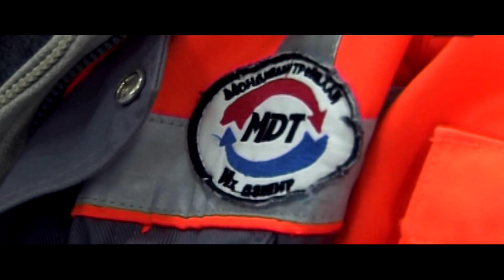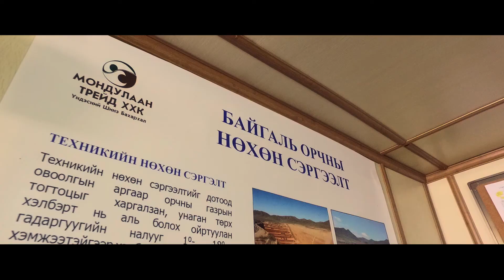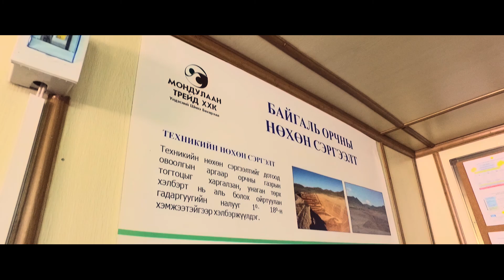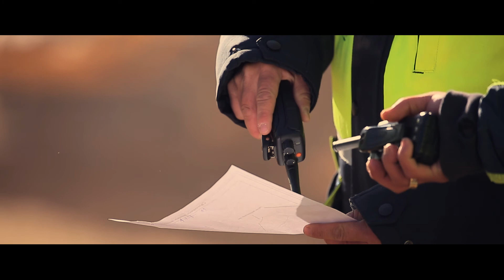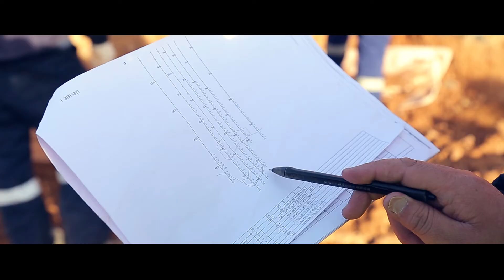МонДулаан Трейд ХХК